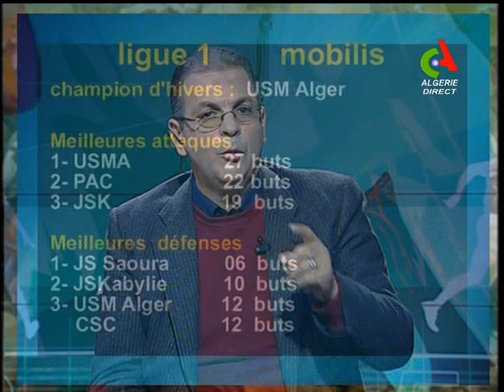Sport Weekend : Canal Algérie 🇩🇿